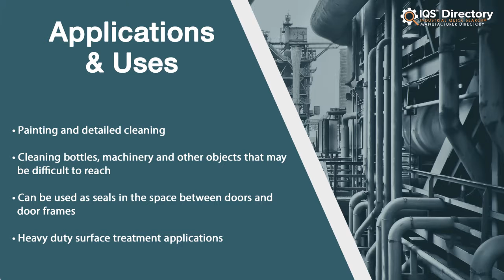Pipe Brush Manufacturers, Suppliers, and Industry Information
Locate suppliers that design, engineer, and manufacture different kinds of pipe brushes.